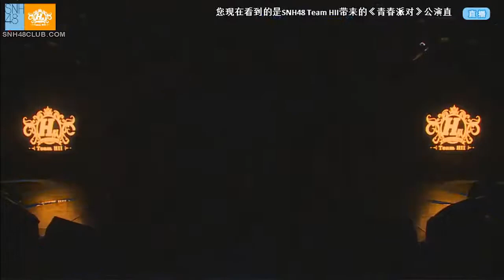20150111 SNH48 H队 MC02 (徐晗, 陈怡馨, 郝婉晴, 林楠, 刘佩鑫, 杨惠婷, 谢妮)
December 11th, 2015. Team HII Stage - Second MC (Xu Han, Chen YiXin, Hao WanQing, Lin Nan, Liu PeiXin, Yang HuiTing, Xie Ni)